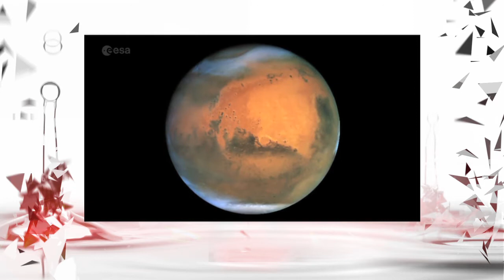Bienvenue sur Mars ! | Jean-Jacques Juillet | TEDxCannes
Au cours de cette intervention didactique et inspirante, Jean-Jacques Juillet nous fait voyager en direction de la Planète Rouge à l'occasion du lancement de la mission Exomars.
During this didactic and inspiring talk, Jean-Jacques Juillet explains us the journey to the Red Planet on the occasion of the launch of the Exomars mission.

Jean-Jacques Juillet est directeur des programmes européens pour les satellites scientifiques, d’exploration et d’observation de la Terre chez Thales Alenia Space à Cannes.
Jean-Jacques Juillet is a manager of European programs for the scientific satellites, exploration and observation of the Earth at Thales Alenia Space in Cannes.